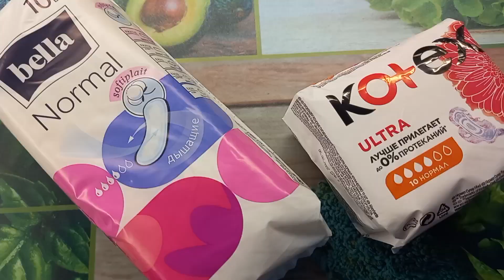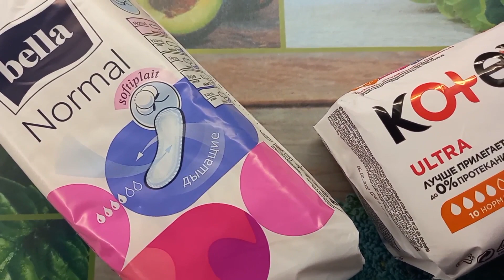VLOG с 21 по 26 марта